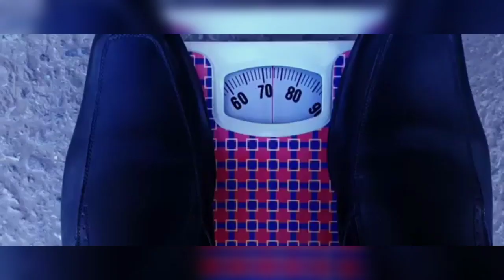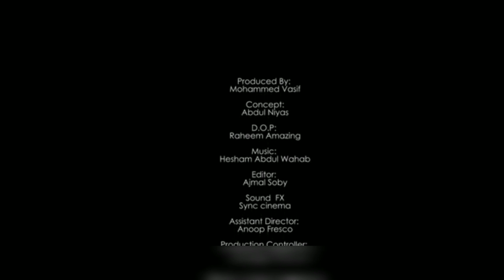72 Kg /short film/motivational story/2019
Movie tadka